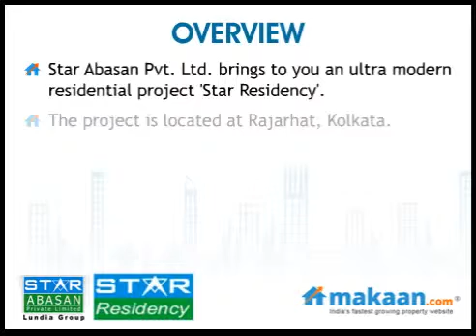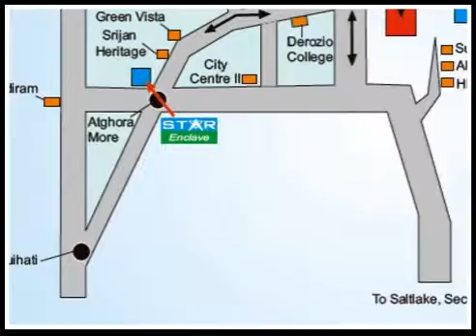Star Residency, Rajarhat, Kolkata, Residential Apartments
Star Residency by Star Abasan Pvt. Ltd.
2 & 3 BHK Residential Apartments at Rajarhat, Kolkata
 Star Abasan Pvt. Ltd. brings to you an ultra modern residential project 'Star Residency'. The project is located at Rajarhat, Kolkata. It offers 2 & 3 BHK residential apartments. Apartment area ranges from 1161 to 1789 sq. ft. The project offers outstanding creative architecture, excellent light and ventilation. The project offers world class amenities with best specifications.

Located on Rajarhat Main Road. The threshold of New Kolkata Township, Star Residency is conceived with a single-minded objective to create a new level of residential luxury. Designed to match the tastes and mindsets of a select few who aspire for a unique living within budgetary comforts. A close proximity to Airport and a number of landmarks like City Center 2, Bigbazar, Vishal Megamart, Bazar Kolkata, Derozio College and Charnok Hospital. Star Residency is a much yearned for abode for your family with latest amenities and plush finishes.